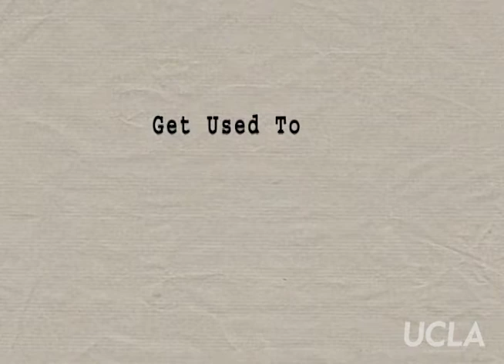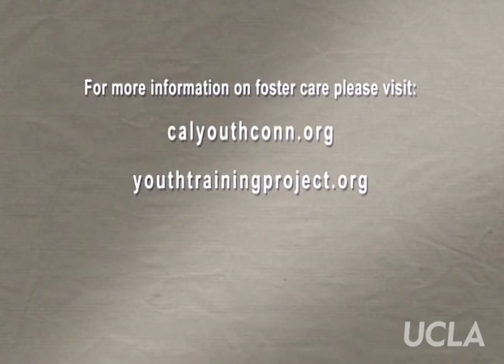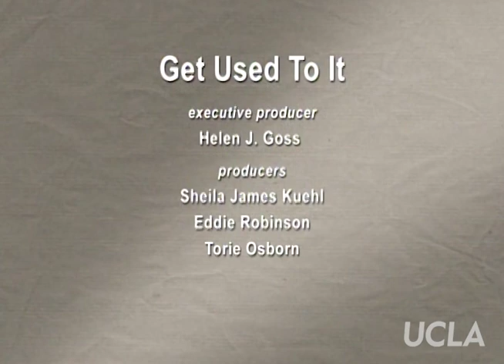Get Used to It: Ep. 171, "Growing Up Gay in Foster Care"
Get Used to It: Ep. 171, "Growing Up Gay in Foster Care." Original air date: June 2011. Host: Sheila James Kuehl. Guests: Jacque Lindeman, Maggie Tuazon, Torhon Barnes.